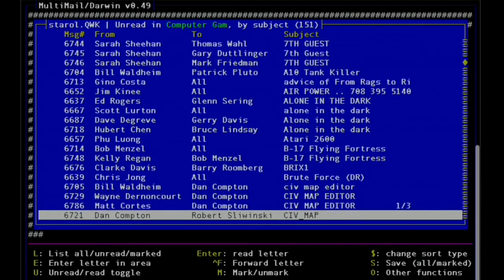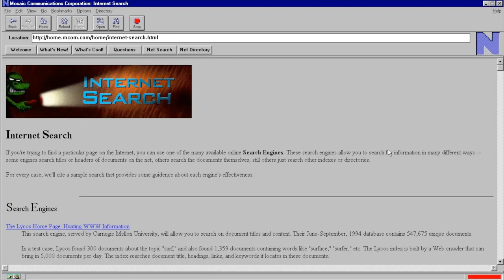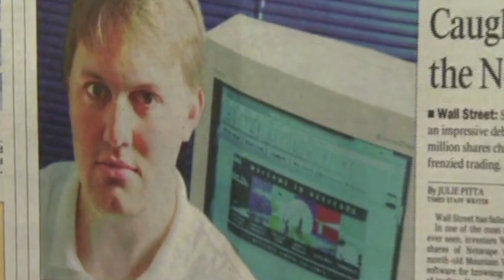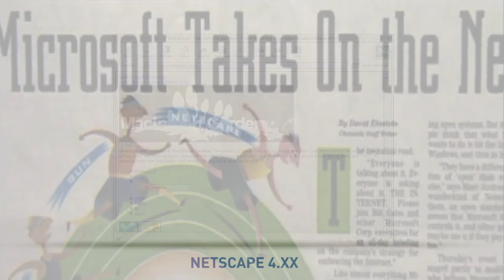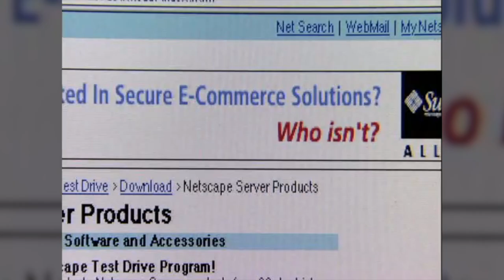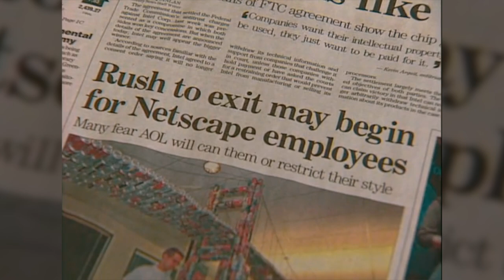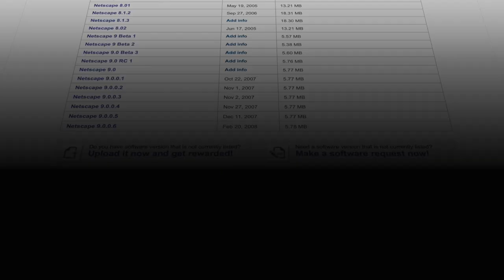What Ever Happened to Netscape?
It was a magical time, home computers sales were just booming and if you were lucky enough, your PC would come equipped with a modem for dial-up Internet access. You would hear the scrambling sound of your phone line connecting you to the world. Launching Netscape and staring at the throbber animation while a single web page loaded.

-- Video Index
0:00 - The early days of the Internet
0:31 - NCSA Mosaic
1:38 - Netscape Navigator
2:44 - IPO and Microsoft strikes back
3:30 - Mozilla and open source
4:34 - AOL era and decline
5:59 - RIP Netscape

-- About TechSpot
For over two decades, TechSpot has remained an influential voice in PC technology. We deliver tech news and analysis to an audience of power users, tech enthusiasts, and PC gamers who crave for technical depth.

--- Credits
Writer: Cal Jeffrey and Julio Franco
Video: Noza
Voice: David Matthews
Editor: Julio Franco